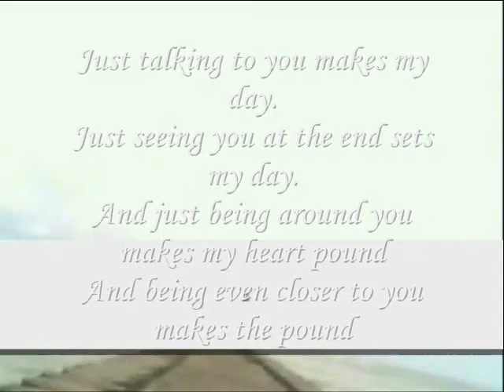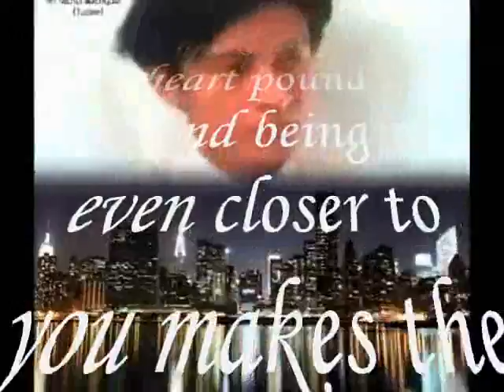just being around you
do.
do so
Money is an excellent servant, but the host
very bad.